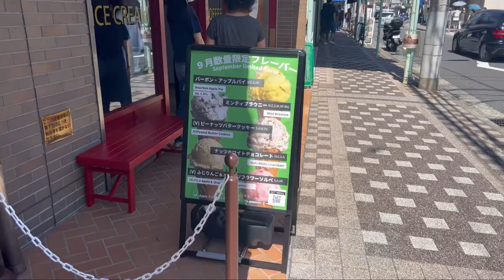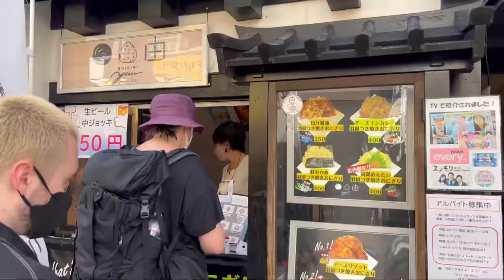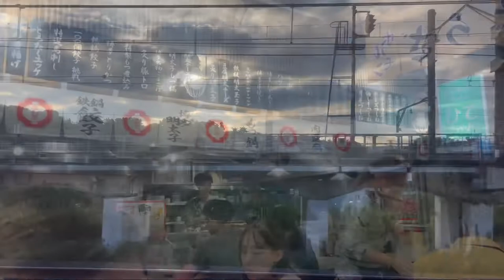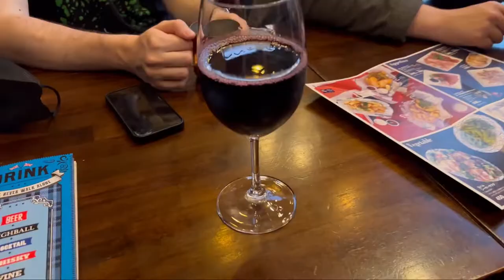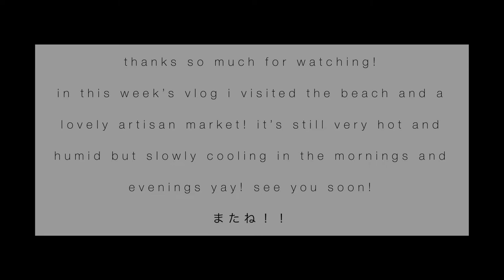vlog forty six: beach day!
hello!!

in vlog forty six i travelled to the beach with friends! i also saw some beautiful artisan products at a creators market!!